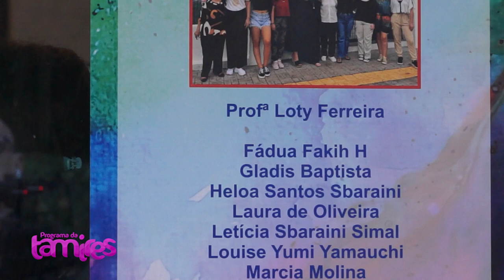Exposição de aquarelas Amigas na arte de Foz do Iguaçu.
A "Exposição de Aquarelas: Amigas na Arte de Foz do Iguaçu" é um evento que celebra a arte da aquarela, apresentando obras criativas de artistas locais e destacando a beleza da região de Foz do Iguaçu. Essa exposição proporciona uma oportunidade única para os amantes da arte apreciarem o talento e a diversidade artística da comunidade local, além de promover a cultura e o turismo na região.